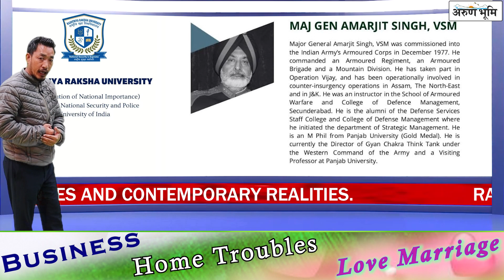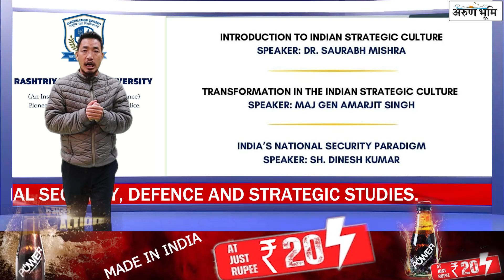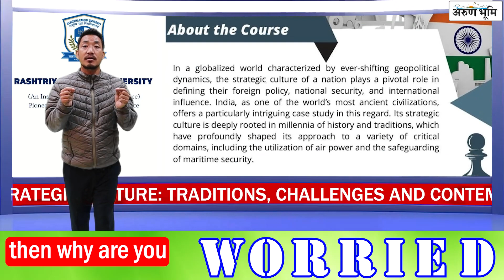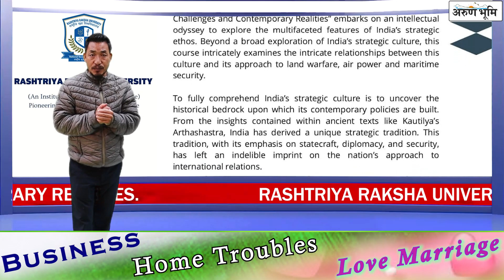Rashtriya Raksha University going to organize a 5-day online certificate course.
Good news for students of College, University, and scholars Rashtriya Raksha University going to organise a 5-day online certificate course.